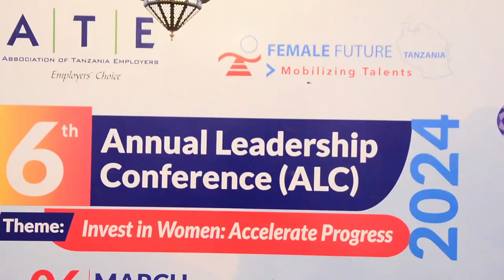WAZIRI GWAJIMA ASISITIZA USAWA WA KIJINSIA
Waziri wa Maendeleo ya Jamii, Jinsia, Wanawake na Makundi Maalumu, Dkt. Dorothy Gwajima, ametoa kauli yenye msimamo wa dhati kuhusu kuendeleza ushiriki wa wanawake katika nyanja mbalimbali za kiuchumi nchini Tanzania. Akizungumza katika mkutano wa sita wa uongozi na mahafali ya tisa ya programu ya mwanamke kiongozi, ambayo inaratibiwa na Chama cha Waajiri Tanzania (ATE), Dkt. Gwajima alisema kuwa Serikali ya Jamhuri ya Muungano wa Tanzania chini ya uongozi wa Rais Samia Suluhu Hassan inajitahidi kuboresha Sera ya Maendeleo ya Wanawake na Jinsia ili kukidhi mahitaji na mabadiliko ya wakati.

Programu ya Mwanamke Kiongozi imekuwa ikijenga uwezo wa wanawake katika nafasi za uongozi, na hii ni hatua muhimu katika kuwawezesha wanawake kushiriki kikamilifu katika maendeleo ya kiuchumi na kijamii. Wahitimu 497 walihitimu katika programu hiyo, na lengo lake ni kuwapa wanawake ujuzi na uwezo wa kuchukua nafasi za uongozi katika sekta mbalimbali.

Akitoa maoni yake, Naibu Waziri wa Ofisi ya Waziri Mkuu Kazi, Vijana, Ajira na Wenye Ulemavu, Patrobas Katambi, alisema Serikali itaendelea kushirikiana na wadau wote ili kuhakikisha wanawake wanapata fursa zaidi za kujikwamua kiuchumi na kukuza biashara zao.

Mkurugenzi Mtendaji wa ATE, Suzanne Ndomba, ametoa wito kwa wanawake waliohudhuria mafunzo hayo ya uongozi kutumia maarifa waliyopata kuleta mabadiliko chanya katika jamii na kuwa mfano kwa wengine.

Programu ya Mwanamke Kiongozi, ambayo ilizinduliwa mwaka 2016, imekuwa ikipokea msaada kutoka kwa Serikali ya Norway kupitia Shirikisho la Vyama vya Waajiri wa Norway na Chuo cha ESAMI. Kauli mbiu ya mkutano huo ilikuwa "Wekeza kwa Wanawake - Ongeza Kasi ya Maendeleo," ikisisitiza umuhimu wa kuwekeza katika wanawake ili kuleta maendeleo endelevu katika jamii. Programu hii ni hatua muhimu kuelekea kufikia usawa wa kijinsia na kuinua hali ya maisha ya wanawake nchini Tanzania.